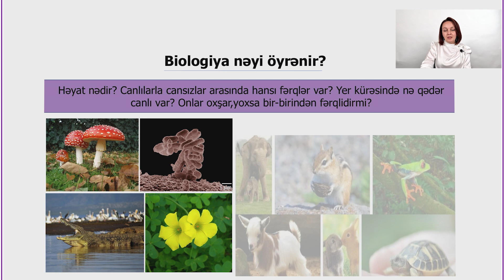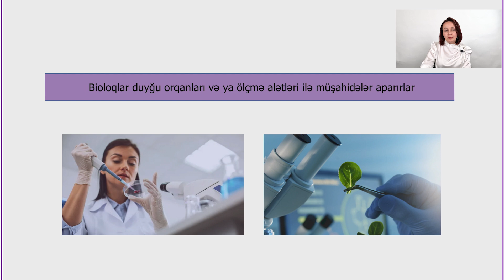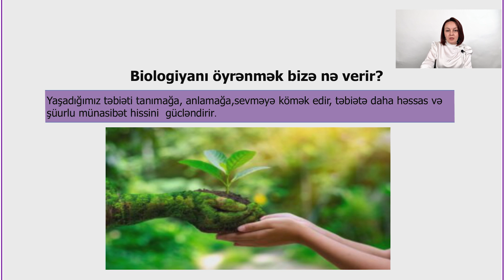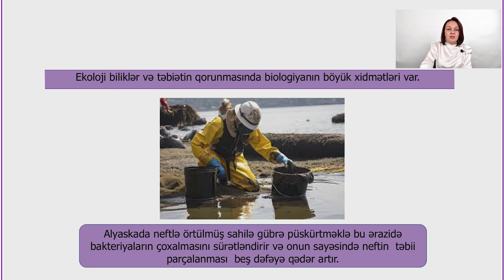Rəqəmsal məktəb - Biologiya VII sinif - Biologiya nəyi öyrənir?